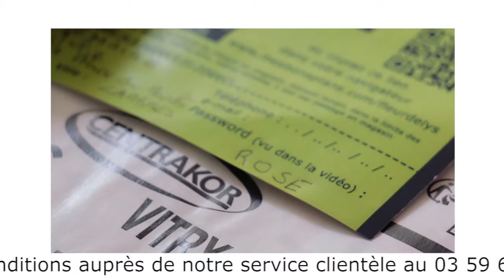Le flyer vidéo (la vidéo toutes boites)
Un flyer publicitaire en lien avec une vidéo hébergée sur internet distribuée en boites aux lettres.